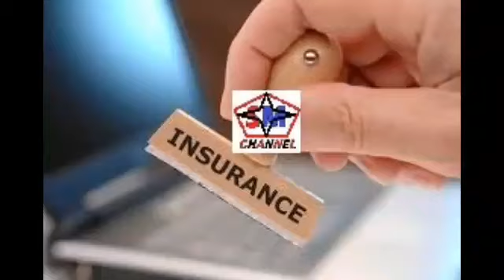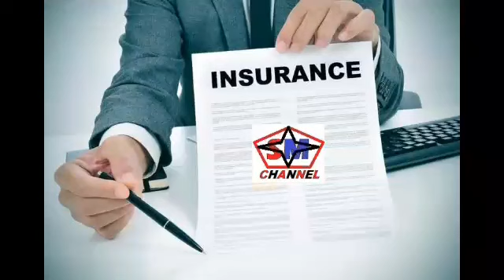NEW INSURANCE POLICY FOR EXPATRIATES IN KSA